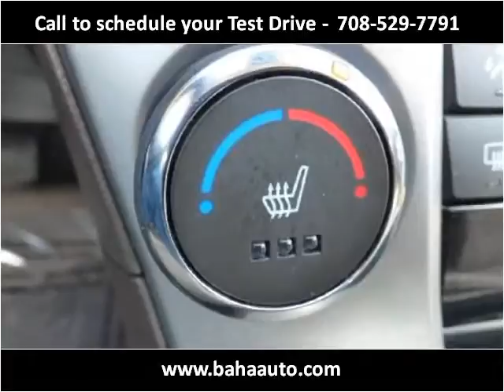2015 Chevrolet Cruze Used Cars Burbank IL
This 2015 Chevrolet Cruze is available from Baha Auto Group.